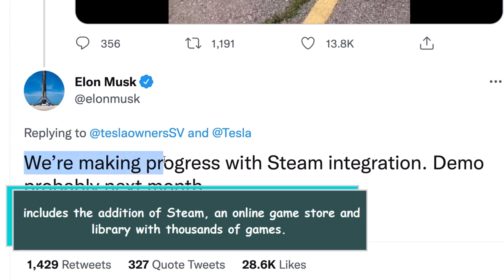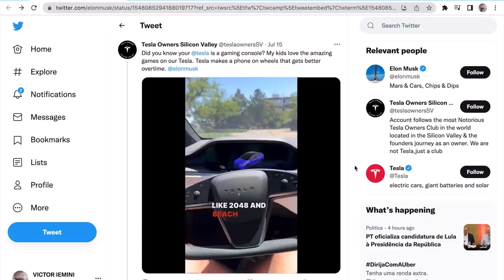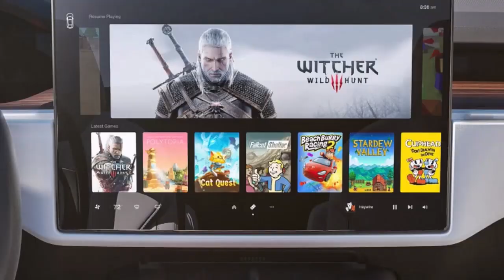Tesla's Holiday Update Allows for In Car Gaming with Steam Library on Select Models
Tesla has allowed owners of the latest Model S and Model X cars to play thousands of games in the car via Steam, an online games store and game library. Other features include Apple Music, an updated cabin camera view and an updated light-show feature. Car owners can use the wireless controller to play their favorite PC games while charging on a common charger. However, users can only play video games when the car is parked.